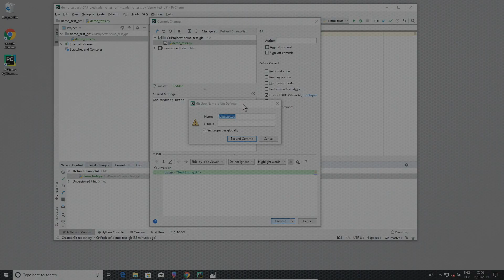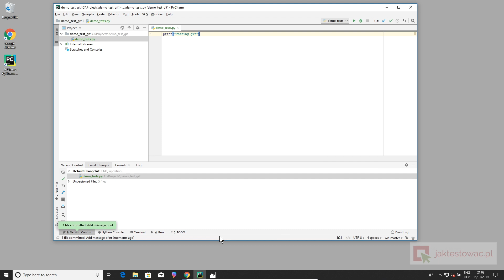Git dla Testerów: Użytkownik w Git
W tej lekcji omówimy kolejną reakcję środowiska PyCharm i związane z tym dodanie użytkownika w Git. 🙋‍♀Chcesz więcej? Zobacz jak wygląda kurs Git dla Testerów w całości na Dzięki darmowej rejestracji zyskujesz dostęp do materiałów, monitoringu postępów, promocji i wsparcia.